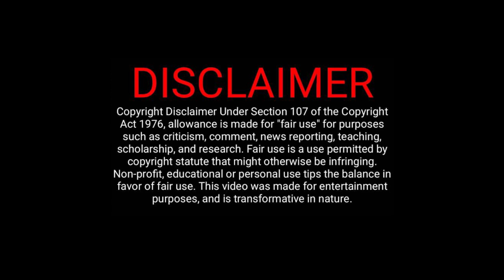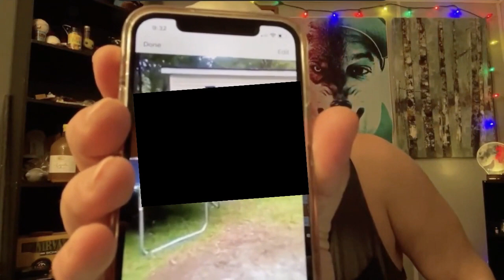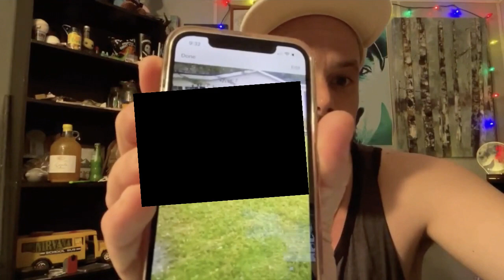Charlie Chill COMPLETELY EXPOSED JENNIFER!!